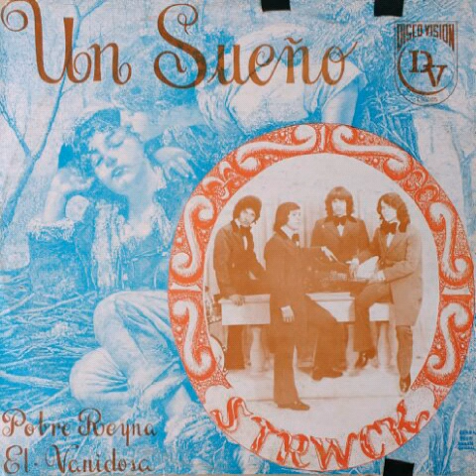LOS STRWCK - Vanidosa